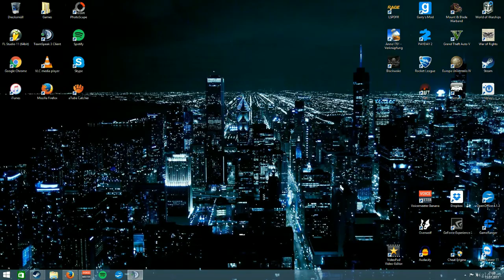Section-Drill vom 13.07.2017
Grüße euch Leute, heute bin ich mal in der Rolle eines Offizieres. Ich entschuldige mich im Voraus für die Übersteuerung!Zudem ein großes Sorry, dass ich so wenig aktiv war und um euch etwas hochladen zu können, lade ich euch die Roh-Fassung des Drills hoch, um bloß nicht euch was vorzugaukeln. Grüße aus dem Norden Martin Brauer / Kian

                     Important Links

                   The Company

                      The staff

                      About me

               Joining our Company [Deutsch darunter]

If you want to be part of our Company, make an account on the official Company Tool of War of Rights and volunteer for our Company. After that you fill this.

Steam Link:
German Ingame historical name:
Age:
Timezone:
Do you have Teamspeak?:
Previous Regiment Experience in other games:
Did you read the rules and accept them?:

out and post it under our Forum thread. After you did this the Cpatain will contact you and will explain the next few steps.
                   Der Company beitreten

Wenn du unserer Company beitreten möchtest musst dich im Company Tool von War of Rights registrieren und dort auf der Seite unserer Company im Company Tool auf ,,Volunteer&quot; drücken. Danach füllst du dieses

Steam Link:
Age:
Timezone:

aus und postest dies dann unter unseren Thread, danach wird sich der Captain bei dir melden und weiteres Vorgehen besprechen.

                       52ndNY Hussa!
                        Martin Brauer